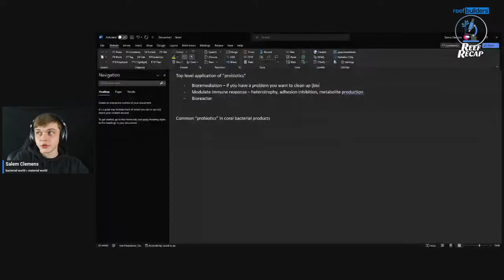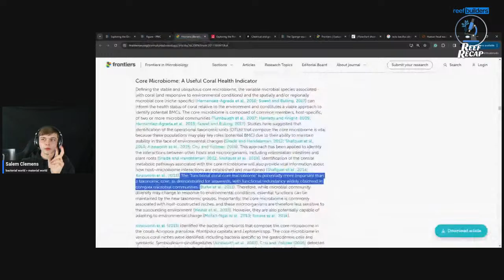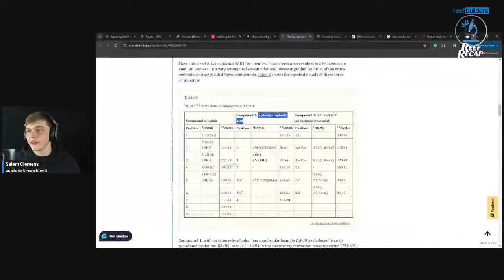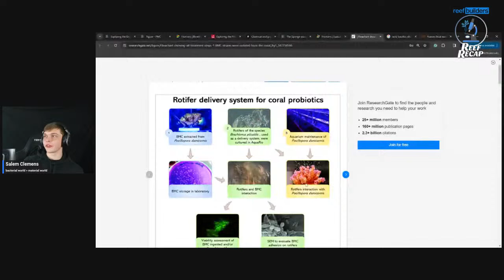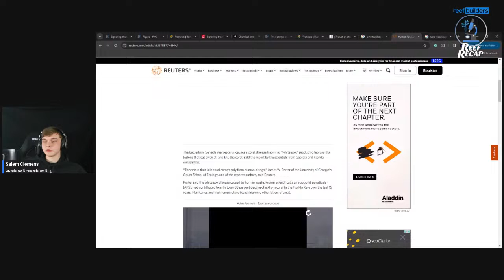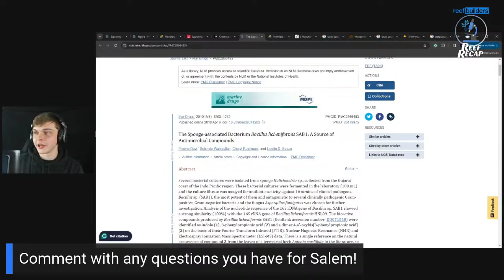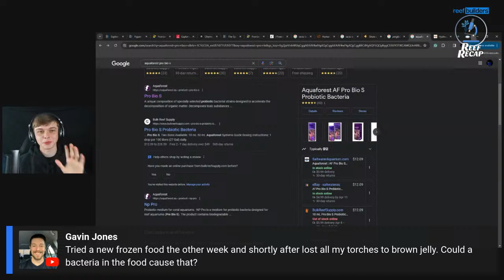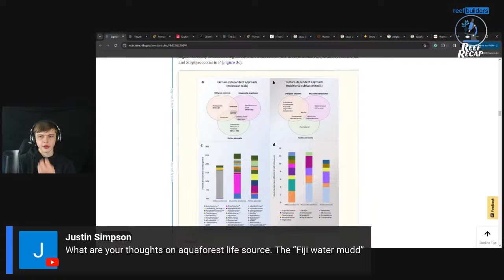Understanding Common Bacterial Strains in the Reefing Hobby & More - Reef Recap w/Salem Clemens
Tonight Salem will cover what makes a particular microbe a probiotic, an analysis of common compensation bacterial strains in the industry & a tier list!